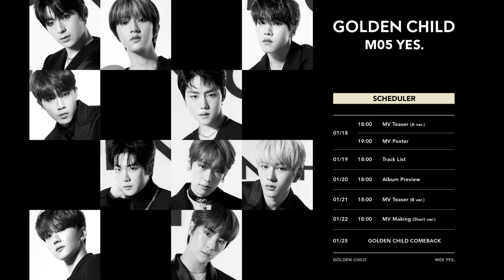Golden Child - Burn It [Female Version]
All rights of Golden Child, Woolim Entertainment